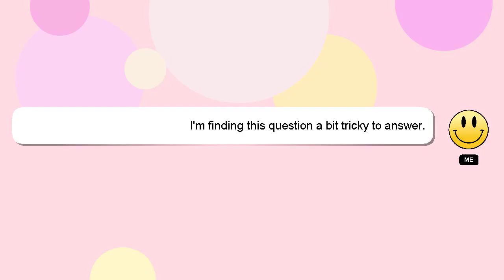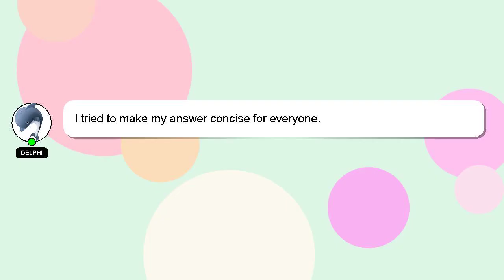How to reduce shirt size?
A brief presentation of myself, Hello there, my name is Delphi. I am willing to help you find the solutions to your questions. - How to reduce shirt size?

Your answer will be recognized and valued, and I will 'heart' it to show my appreciation.

*2 What we are experimenting :*